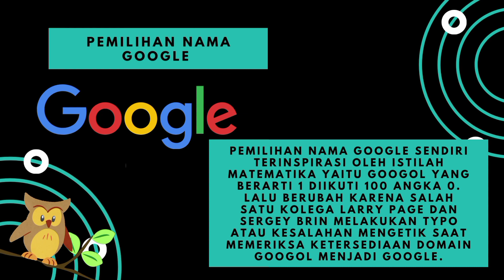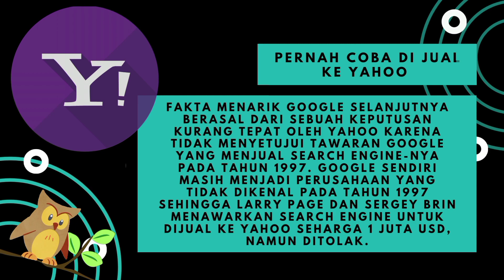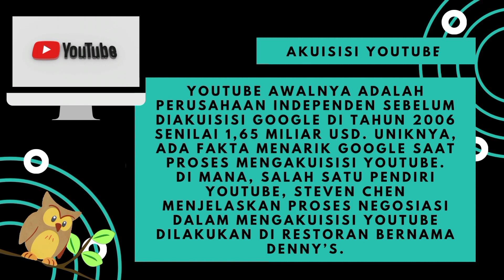BACKRUB ato Google???||Fakta unik seputar Google yang jarang diketahui.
Google LLC adalah sebuah perusahaan multinasional Amerika Serikat yang berkekhususan pada jasa dan produk Internet. Produk-produk tersebut meliputi teknologi pencarian, komputasi web, perangkat lunak, dan periklanan daring. Sebagian besar labanya berasal dari AdWords.
Berikut adalah fakta unik seputar Google yang jarang kamu ketahui.